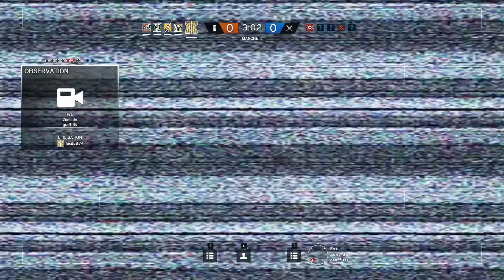R6 Quand tu cherche le kill mais pas trop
Salut à tous petite vidéo ou je joue tranquille en essayant de faire quelques kill sans me faire tuer

J'accepte tout remarque et critique avec politesse dans les commentaire et que la critique soit la pour m'améliorer et non pour m'insulter et dire que je suis nul !!!

( Si la vidéo t'a plu laisse un commentaire et un pouce bleu, je t'invite aussi à faire des remarques critiques pour que je puis ce les prendre en comptes et m'améliorer )

merci :D

Lunette Gunnar

Souris Corsair Gaming Scimitar RGB

clavier Microsoft wired keyboard 600

Manette PS4 Burn controller

Casque G933

IIyama G-MASTER GE2488HS-B2

Configuration du PC

Carte mer ASUS H81M plus
Processeur intel i5
Ventirad cooler master hyper TX3i
Msi Geforce GTX 960
Boitier Corsair Carbide 200R
Alime pc 500W
Winfows 10 64 bit
1 SSD 240 GB sandisk pour windows
1 SSD 480 GB sandisk pour les logiciel et jeux

pour plus d'info laisse moi un message :)